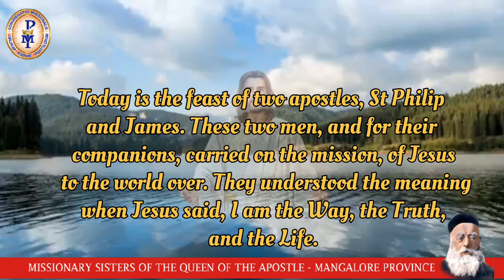Relax for a minute with the Word of God.